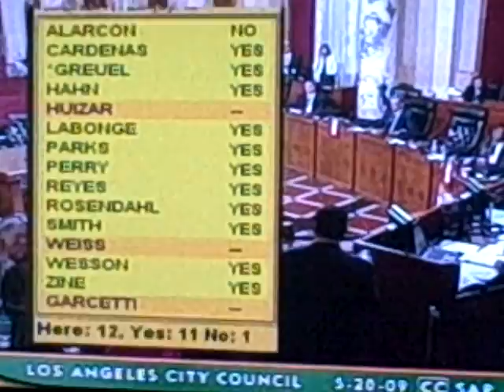LA City Hall Raids $27 million from DWP